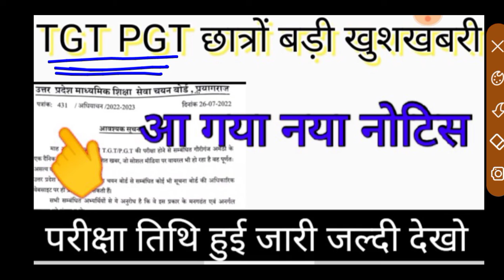TGT PGT Exam Date Out ll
Exam Preparation by ab tech app, tgt 2021 required documents, up pgt 2021 documents, up tgt pgt documents verification, upsessb latest news